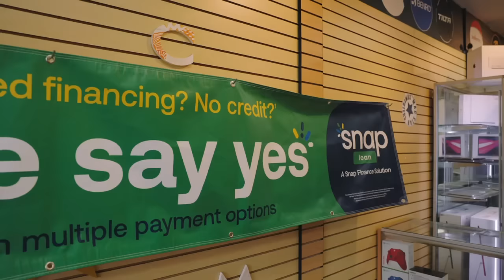This store can get you into a camera or computers for just a dollar down. Computer and Camera shop.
This store can get you into a camera or computers for just a dollar down. Computer and Camera shop. We ship nation wide and out of states residents are able to use our plans. In California, you can visit your local camera shops we have and apply in store or online.

We Carry

Our no credit needed payment plan allows you to take the item home today for as low as a dollar down.